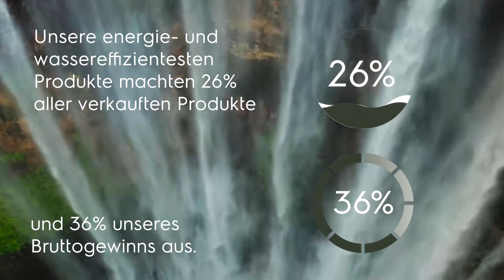Electrolux Nachhaltigkeitsbericht 2020